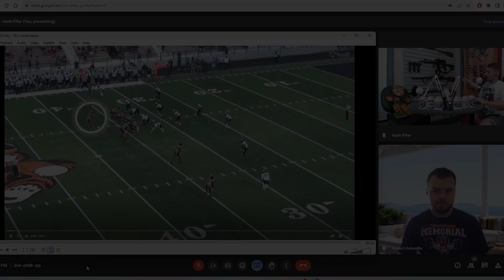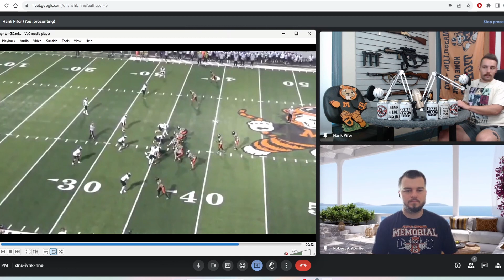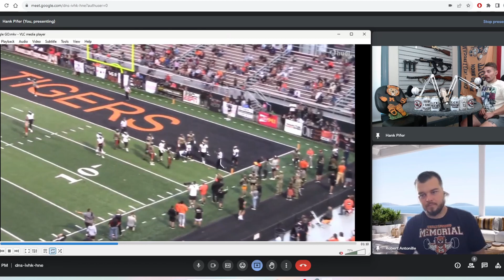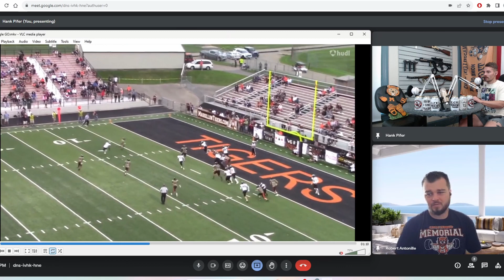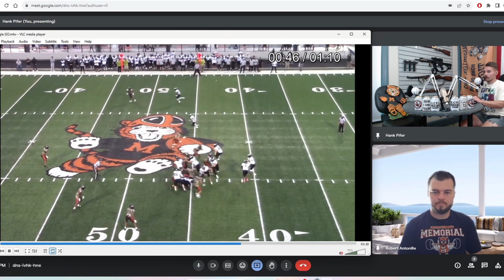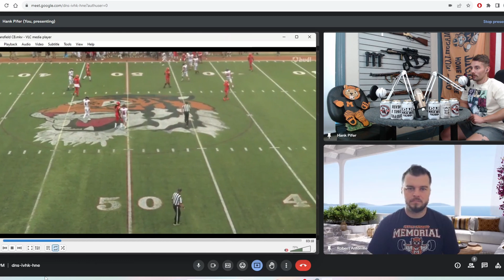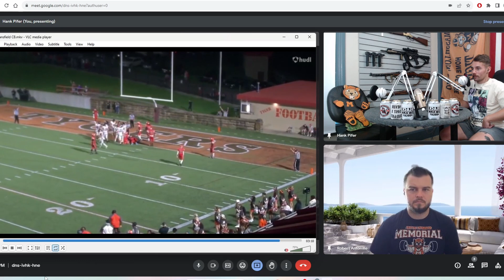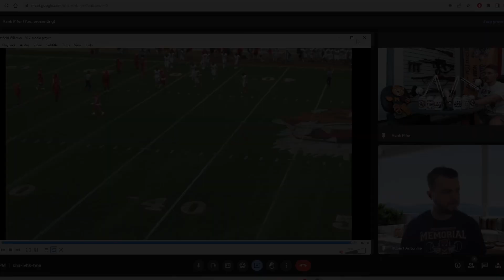The BlackSwarm Podcast 78: GlenOak Recap and Mansfield Preview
Join us as we recap the throttling of GlenOak (00:00-7:59), take a look at some film (7:59-56:09), preview the Mansfield T-Y Tygers (56:09-1:09:19), and answer a couple listener questions (1:09:19-1:21:28). Go Tigers